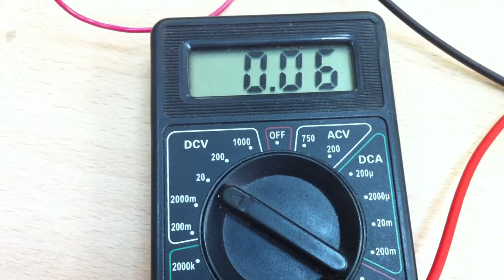Электролитический конденсатор самозаряжается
Электролитические конденсаторы - конденсаторы, которые в качестве диэлектрика используют тонкую оксидную пленку, нанесенную на поверхность одного из электродов (металлического) — анода, а в роли второго электрода — катода — выступает электролит. Главная особенность электролитических конденсаторов состоит в том, что они, по сравнению с другими типами конденсаторов, обладают большой ёмкостью при достаточно небольших габаритах, кроме того, они являются полярными электрическими накопителями, иначе говоря, должны включаться в электрическую цепь с соблюдением полярности. Существуют и "неполярные" электролитические конденсаторы, но при равной ёмкости их габариты больше.

Электролитические конденсаторы устроены, как правило, следующим образом: слой электролита заключается между электродами с металлическим типом проводимости, один из которых покрыт тонким слоем диэлектрика (оксидной плёнкой). За счёт чрезвычайно малой толщины диэлектрика, ёмкость конденсатора достигает значительных величин. Однако, соприкосновение двух проводящих пластин, разделённых тонким диэлектриком не является идеальным, для устранения воздушного зазора, в пространство между пластинами вводят электролит. В качестве электролита часто используют концентрированные растворы кислот и щелочей.

По типу наполнения электролитом электролитические конденсаторы можно разделить на: жидкостные, сухие, оксидно-полупроводниковые и оксидно-металлические.

В жидкостных конденсаторах используют жидкий электролит, для увеличения ёмкости анод изготавливают объёмно-пористым, например, путём прессования порошка металла и спекания его при высокой температуре. В сухих конденсаторах применяется вязкий электролит. В этом случае конденсатор, изготавливается из двух лент фольги (оксидированной и неоксидированной), между которыми размещается прокладка из бумаги или ткани, пропитанная электролитом. В оксидно-полупроводниковых конденсаторах в качестве катода используется проводящий оксид (диоксид марганца). В оксидно-металлических функции катода выполняет металлическая пленка оксидного слоя.